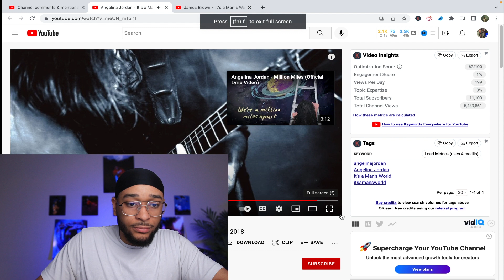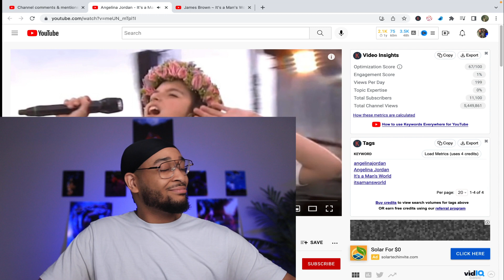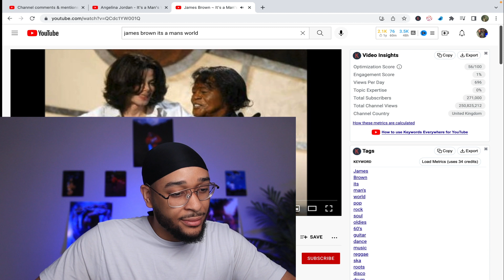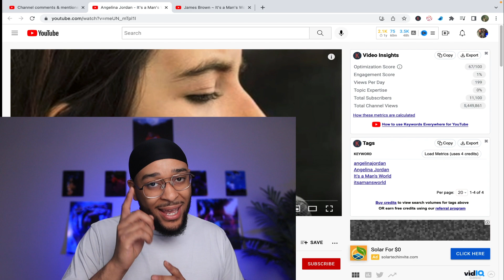Angelina Jordan - It's a Man's World, from Kongsberg Jazz Festival 2018 | Hobbs Reaction